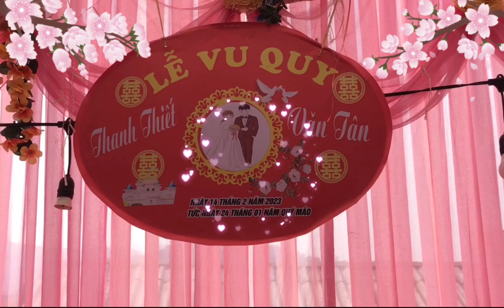Nhảy sập sàn tại lễ thành Hôn/ Thanh Thiết & Văn Tân / Lọng Chuông - Na Son - ĐBĐ - ĐB@